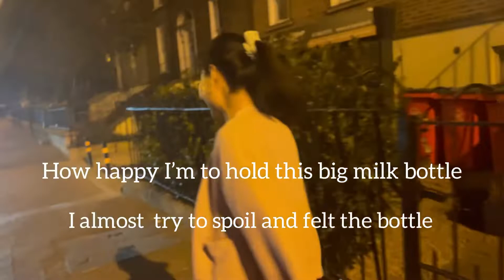Dublin Dusk; hanging out with friend